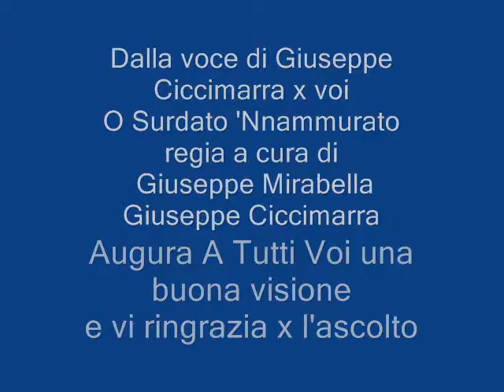Giuseppe Ciccimarra O Surdato 'Nnammurato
'O surdato 'nnammurato (in italiano: Il soldato innamorato) è una delle più famose ... Il testo fu scritto da Aniello Califano e musicato da Enrico Cannio nel 1915. ... Marco Armani (che l'ha interpretata sul palco del Festival di Napoli nel 1994), ...oggi interpretata da Giuseppe Ciccimarra in vari locali della Germania, regia a cura di Giuseppe Mirabella